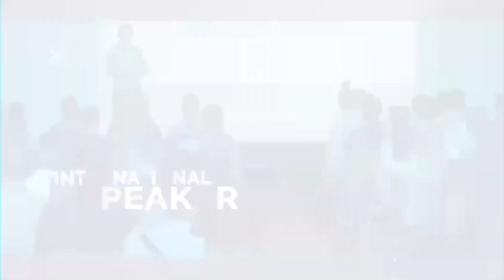The Shocking Reason Education is NOT What You Think it is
Welcome to our thought-provoking conversation on the topic of education as a social control mechanism, featuring the brilliant insights of Britton LaTulippe. In this captivating discussion, we delve into the depths of education and question its role in shaping society.

Join us as we challenge conventional notions and critically examine the underlying objectives of the educational system. Are educational institutions designed to mold obedient citizens who conform to societal norms? Do they prioritize conformity above fostering independent thinking and genuine creativity?

Throughout this enlightening conversation, Britton LaTulippe, a respected educator and thought leader, shares his invaluable perspectives on the subject. As an advocate for learner-centered education, Britton offers unique insights into the potential limitations and pitfalls of traditional pedagogical approaches.

Together, we analyze the impact of education on individual expression, the suppression of divergent perspectives, and the reinforcement of societal hierarchies. We explore how educational practices influence various societal structures and ponder whether they contribute to maintaining established power dynamics.

Through engaging anecdotes, empirical evidence, and thought-provoking analysis, we aim to challenge preconceived notions and ignite a meaningful dialogue on this crucial topic. By examining the intricate relationship between education and social control, we hope to broaden horizons and inspire viewers to reflect on the purpose and potential consequences of our current educational systems.

Don't miss this captivating discussion that strives to unravel the complex layers of education's role in social control. Gain fresh perspectives, discover alternative viewpoints, and join the conversation that has the power to shape the future of education.

Jeremyryanslatebiz

MY PILLOW: By FAR one of my favorite products I own for the best night’s sleep in the world, unless my four year old jumps on my, the My Pillow.